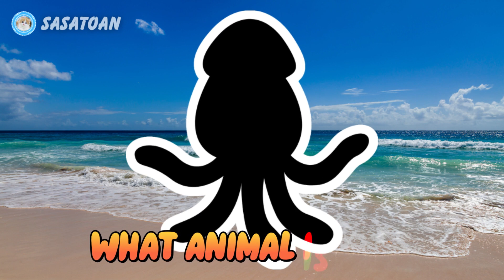Guess The Whale Shark, Orca, Squid, Stingray, Tuna - Sea Animals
This time we have some sea animals, namely whale shark, orca, squid, stingray & tuna.